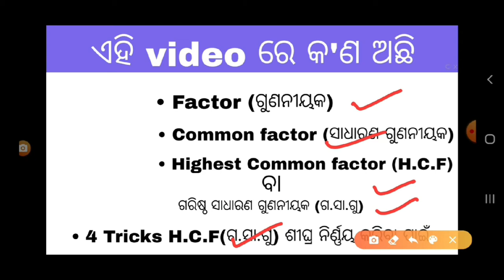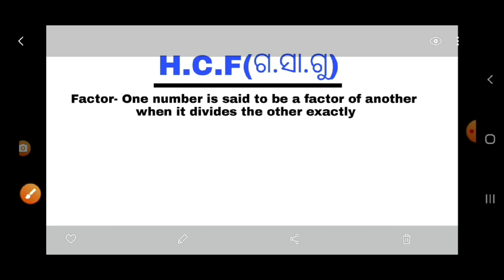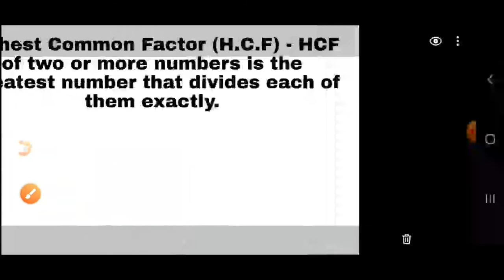H.C.F(ଗ.ସା.ଗୁ) 4 tricks to find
In this video you get full explanation of highest common factor ( H.C.F) ବା ଗରିଷ୍ଠ ସାଧାରଣ ଗୁଣନୀୟକ (ଗ.ସା.ଗୁ) । 4 TRICKS ARE DISCUSSED to calculate HCF quickly.